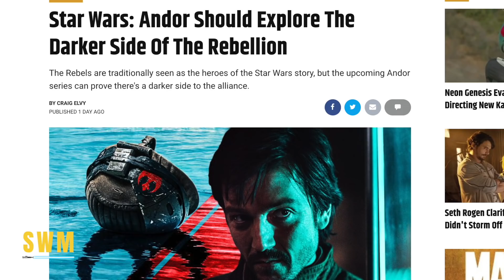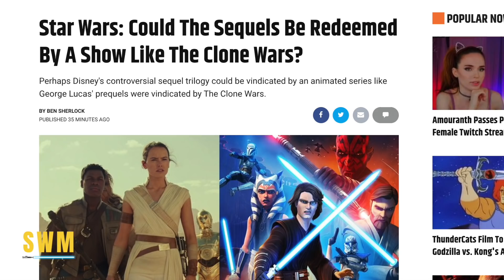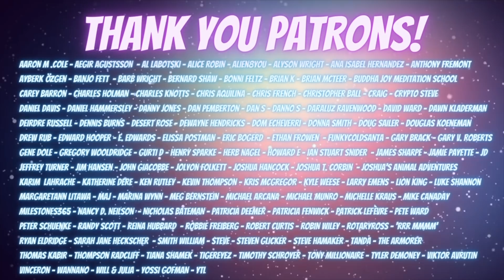The Mandalorian Season 3 NEWS | Exciting Pedro Pascal Update, Sequel Trilogy Animated Series? & More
In this Star Wars news update, we talk about Pedro Pascal for the Mandalorian Season 3. He has reportedly signed on for multiple projects - likely the Mandoverse - Star Wars: Ahsoka, Rangers of the New Republic and the Book of Boba Fett - all shows announced by Kathleen Kennedy last December. Din Djarin took his helmet off in the Season 2 finale when he said goodbye to Grogu - Baby Yoda when he handed him to Luke Skywalker to be trained as a Jedi.

We also discuss the upcoming Andor series and how it can differentiate itself from Rogue One and include darker portrayals of the Rebellion. Finally, we talk about the Sequel Trilogy and how the Force Awakens, the Last Jedi and the Rise of Skywalker can be redeemed through a Clone Wars style animated series. JJ Abrams and Rian Johnson should have worked together to make a cohesive trilogy more in line with the vision of George Lucas.